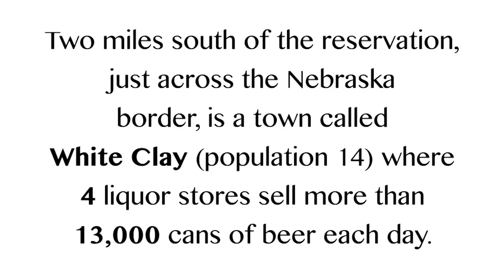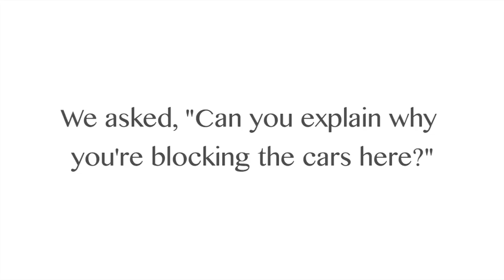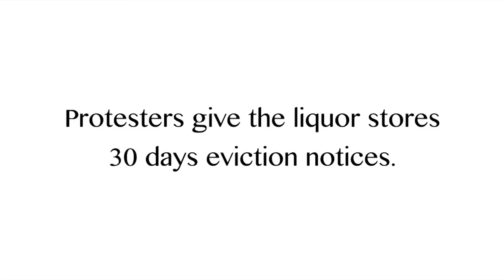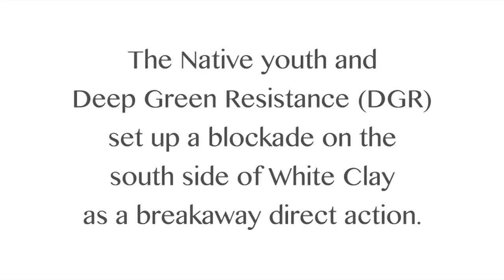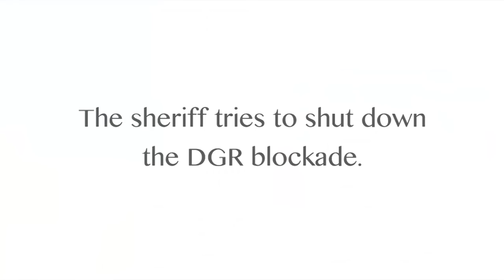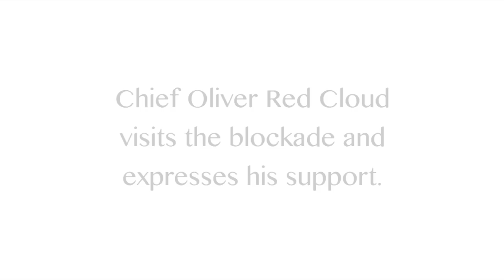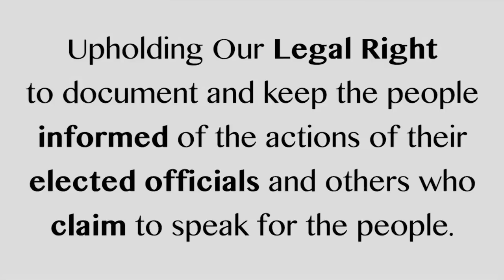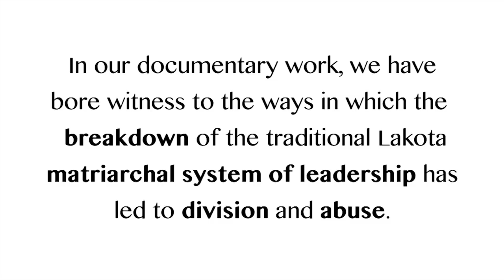Lakota & Native Resistance March with Deep Green Resistance Lock Down in White Clay, NE (6.9.12)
Oglala Lakota tribal members, Oglala Sioux Tribe Vice President Tom Poor Bear, Native youth, Deep Green Resistance (DGR), and other allies march on White Clay, Nebraska to protest the sale of alcohol a mere two miles south of the Pine Ridge Reservation in South Dakota where alcohol is banned.

Native youth, Deep Green Resistance, and their supporters break away for a direct action lock down.  In the midst of the lock down, issues of unity and opportunism arise, affirming that the breakdown of the traditional Lakota matriarchal system of leadership has led to division and abuse.

The Strong Heart Solidarity Media Team express our appreciation for the role of women in the breakaway direct action by Native youth, Lakota people, and DGR supporters.

Strong Heart's annual summer blockade of White Clay, Nebraska emphasizes the sovereignty of the Lakota Oyate.  Coming up in July 2012